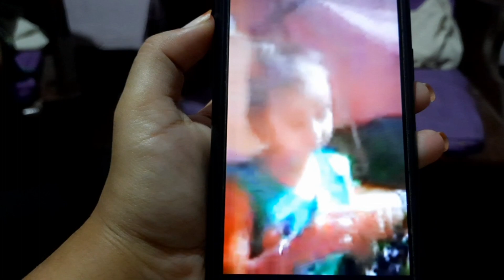|| Birotir pisot 🥺 || vlog :27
So presenting you a new day and new vlog